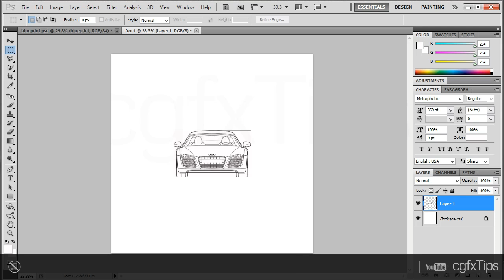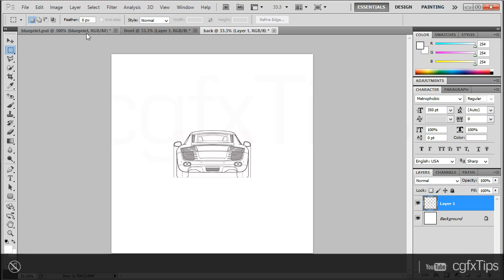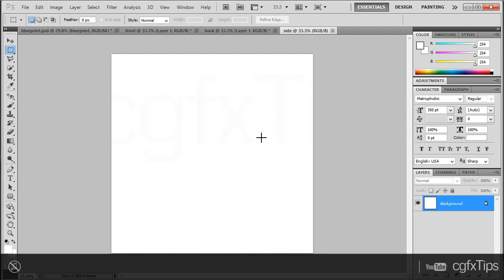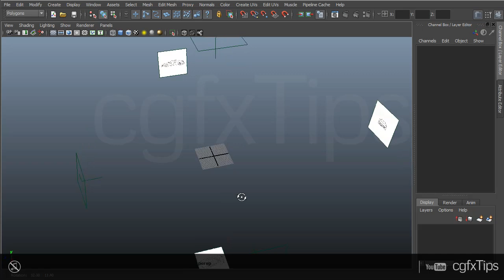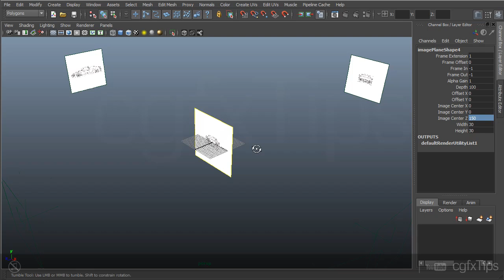Photoshop & Maya Tutorial: Blueprint Setup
Adobe Photoshop & Autodesk Maya Tutorial: Cutting out and setting up blueprints for modelling
cgfxTips | 720p